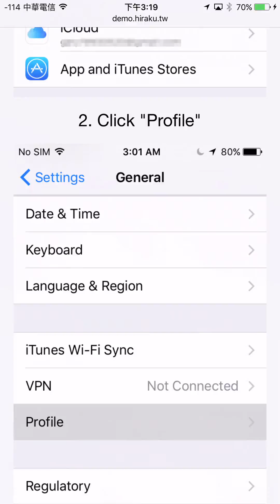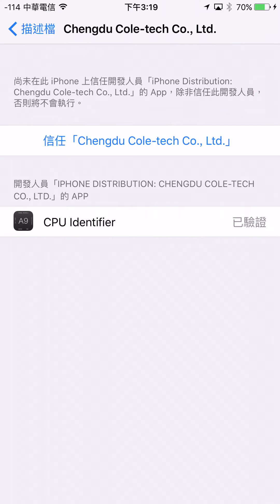iPhone 6s / 6s+ TSMC Samsung CPU 辨別教學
想知道您的iPhone是三星還是台積電的CPU嗎？
跟著影片一起操作來瞧瞧吧！

程式網址：demo.hiraku.tw/CPUIdentifier